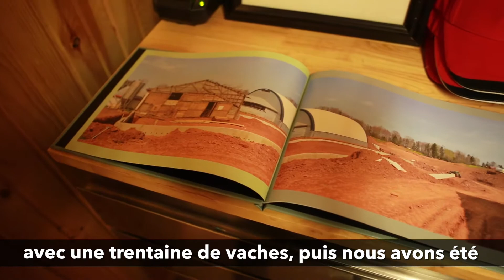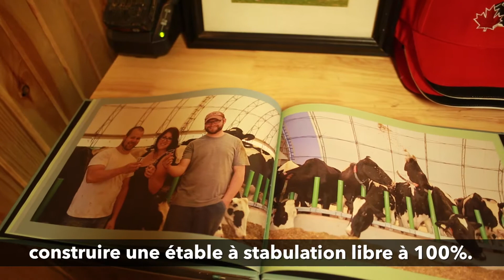2017 Master Breeder Profile: Mactalla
April 16th 2018, Holstein Canada celebrated the 2017 Master Breeder Shield Recipients at the AGM in Quebec City. Each breeder's video highlights their passion for the Holstein breed, important cow families to the farm, and their farming philosophy.